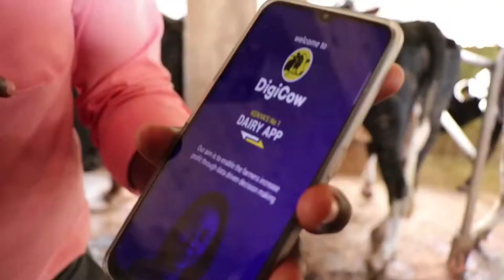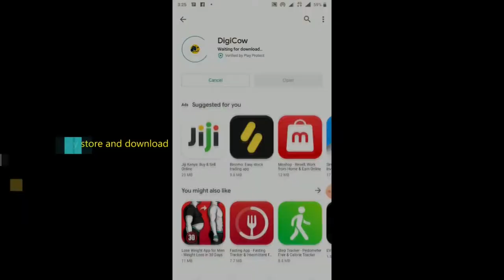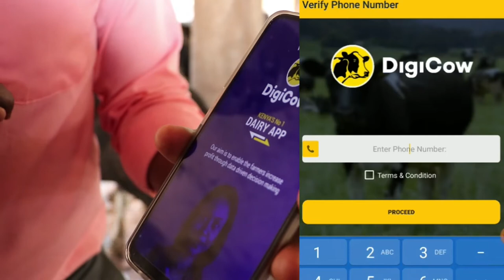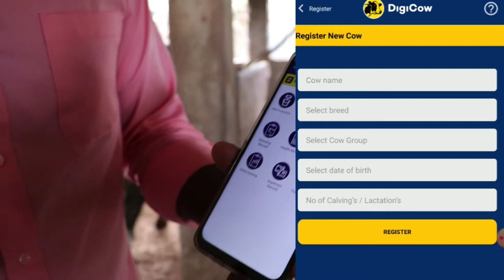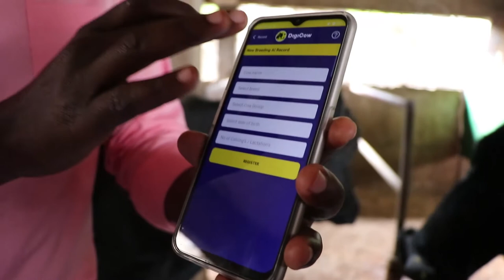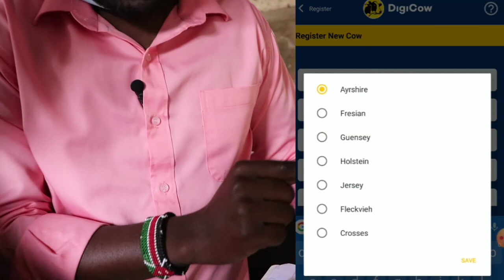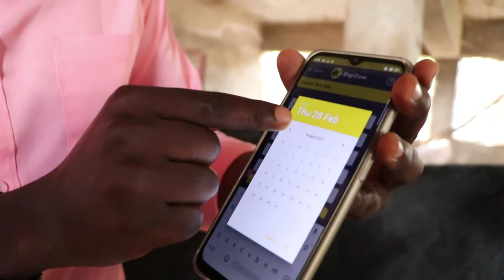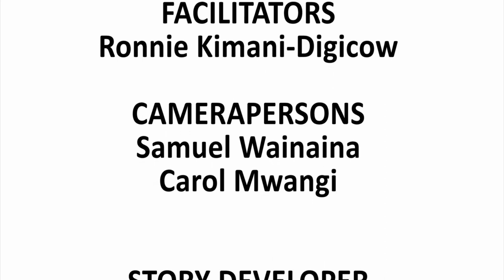KENYA-Digital Dairy Records Digicow Kiambu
The hustles of keeping records has been simplified.
Digicow App takes care of all your records in a simple app that organises your work, tabulates reports and projects for you.
Produced by the World Bank,Kiambu County government, Digicow and Digital Green. Directed by Muchiri FM-Murimi Digital.